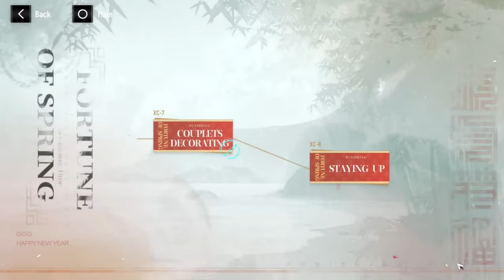All Scenes | Fortune of Spring (Event) | Punishing: Gray Raven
Playthrough of the 2024 Chinese New Year Event - "Fortune of Spring", including all scenes, no voice over sadly :')

This was played and recorded on PC client during the "Renaissance du Fantastique" patch (Ayla: Kaleido)

Outro is from Genshin Impact - Web Event - Suddenly the Rain Stops